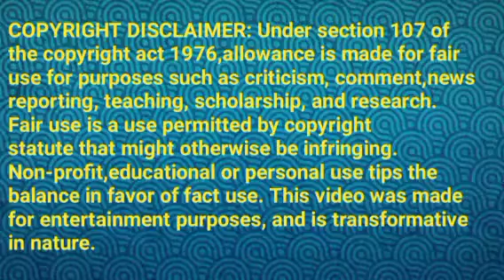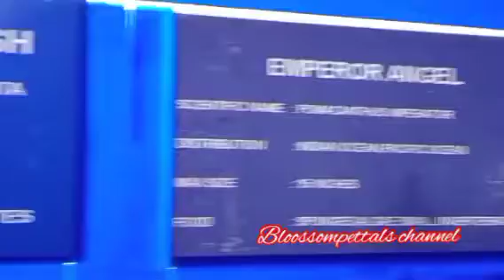கண்ணம்மாவை தேடி செல்லும் குடும்பம்||BK Review||12 December